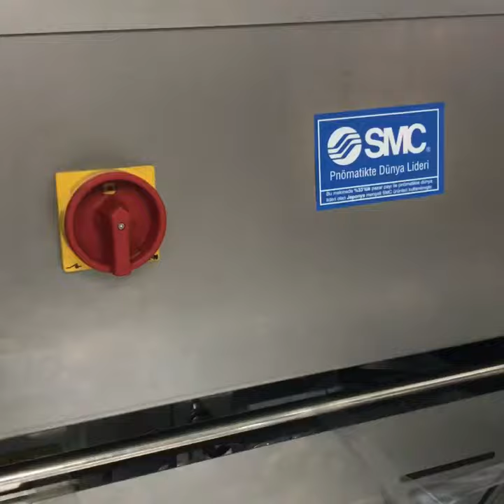Meal Tray Sealing Machine